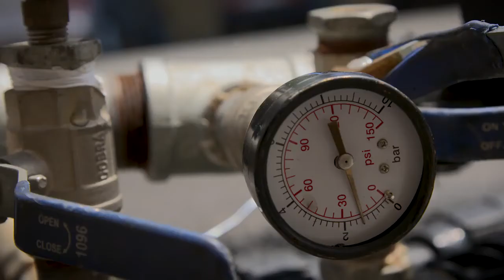Let’s all support local innovator in the World Finals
If Clement Mokoenene has his way, the next time you drive your truck over a section of road you will be generating electricity via a system fitted below the road with your truck creating the pressure needed to power a turbine. A two kilometre stretch of highway fitted with the system could potentially power an entire city.

Sounds far-fetched. Not so. It’s all very real. From developing an idea after watching a plane land to now catching a plane to take that idea to the world is the path Clement Mokoenene, founder of civil engineering and project management service provider, Epitome Consulting, has walked.

This follows Mokoenene winning the 2018 South African Chivas Venture SA title which qualified him for the global final of the Chivas Venture being held in Amsterdam in May. And what’s his idea? To generate electricity from roads as trucks and cars drive over them. Read on…